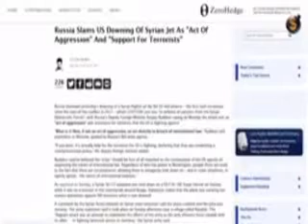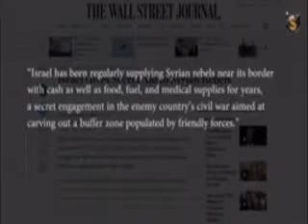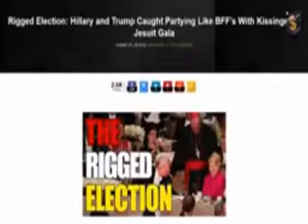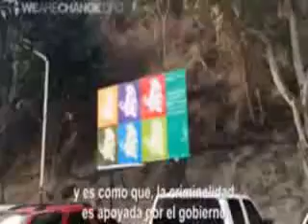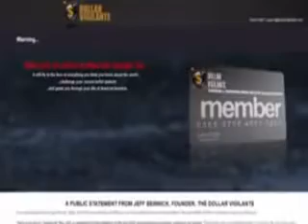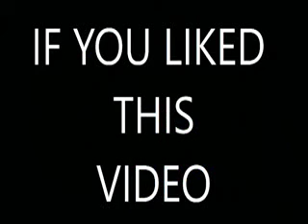WW3 UPDATES; USA Sends Second Aircraft Carrier to North Korea